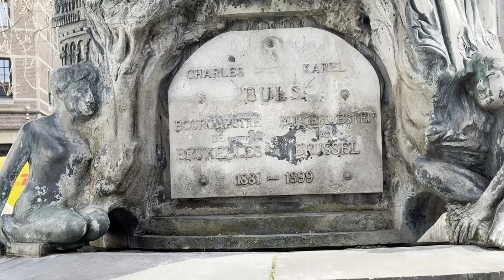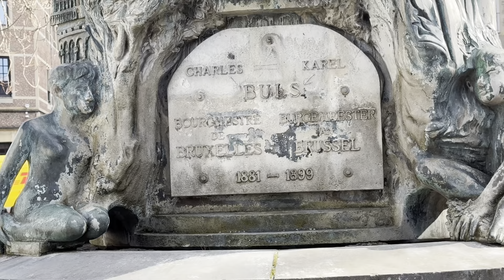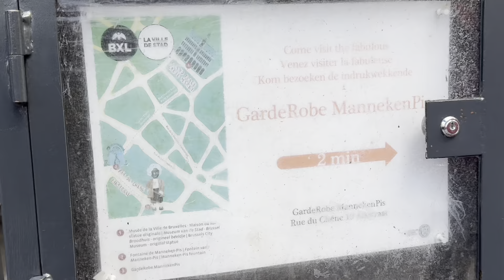BRUSSELS FULL WALKING TOUR - Brussels City Center - 2024